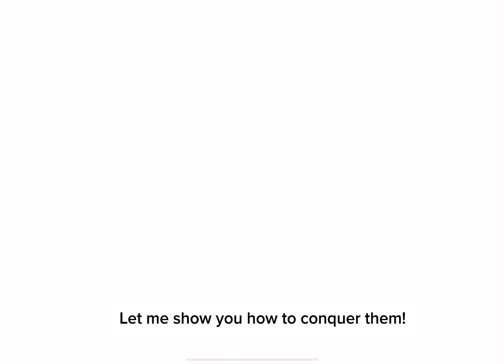Stuck on “Clear Stage Within” Type of Quests? Do These Steps! | Cookierun: Kingdom